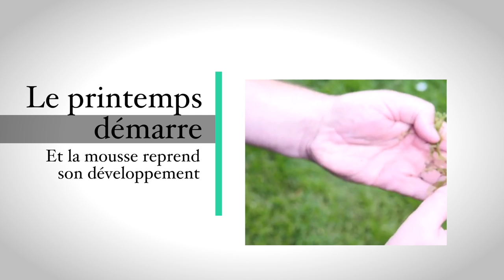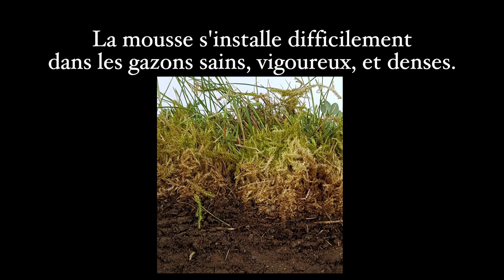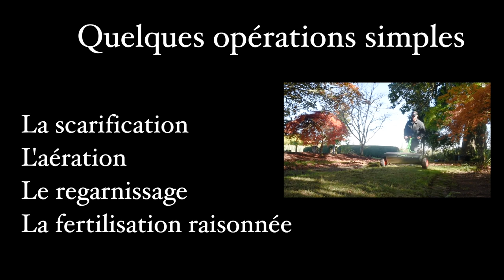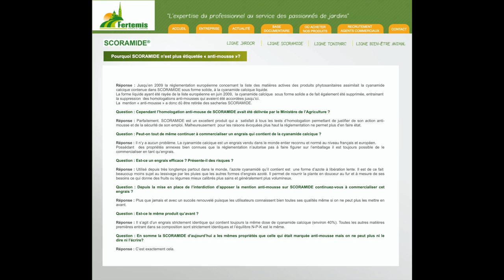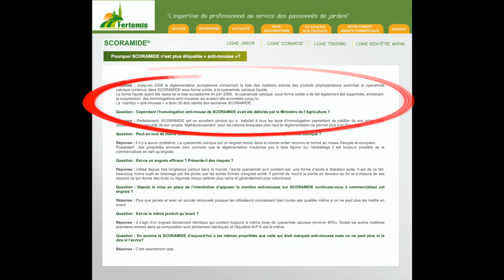Episode 54 : Comment éviter la mousse dans mon gazon ?